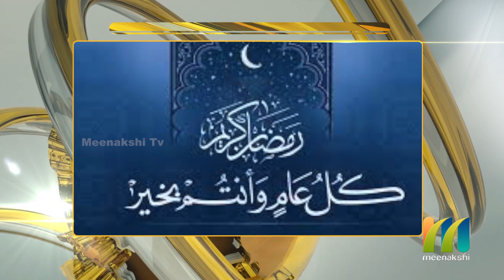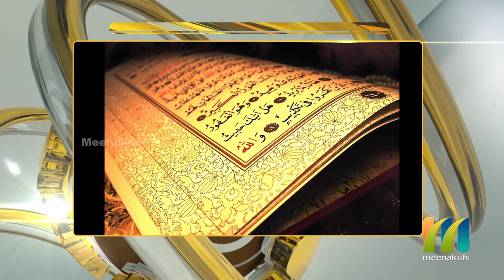காஞ்சிபுரம் அத்தி வரதர் வரலாறு | Indraya Aanmeegam 02/07/2019 | ஆன்மீகம்| Meenakshi TV